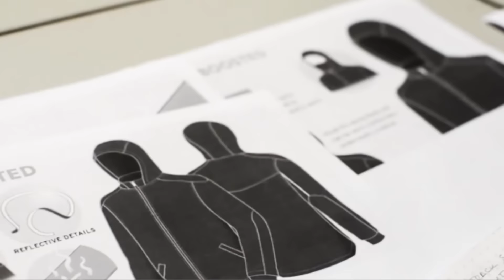Night Watchman's Sweater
While there are many mysterious wanderers in the city of San Francisco, there is one man who stands alone as being the most unseen man in the history of the world. Recall the question: if a tree falls in the woods, does it make a sound? Now think: if a man lives in a city but is never seen, can he have good fashion sense?